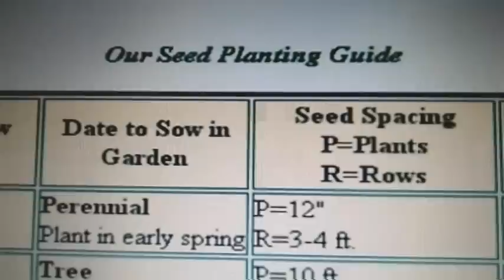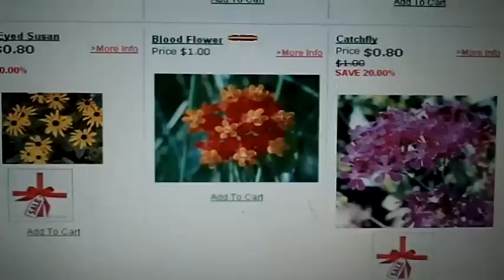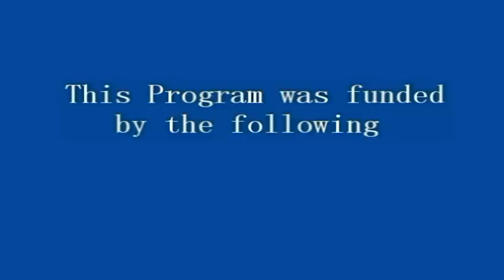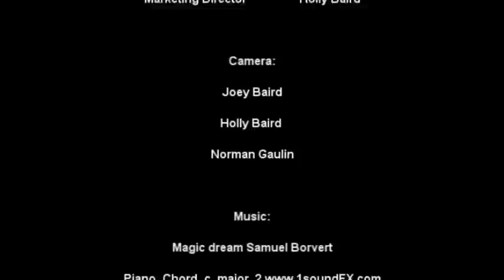Planting Kale,Bok Choy,Cabbage & Brussels Sprouts The Wisconsin Vegetable Gardener show 22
Planting Kale,Bok Choy,Cabbage & Brussels Sprouts, Repairing and upgrading garden items, Reusing wood for a tool rack, Double dig,Call before you dig.